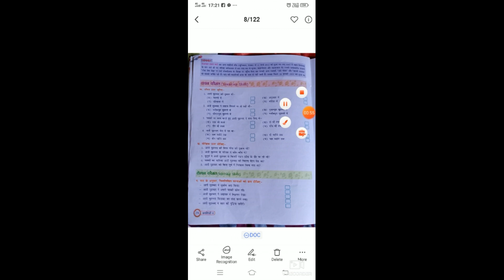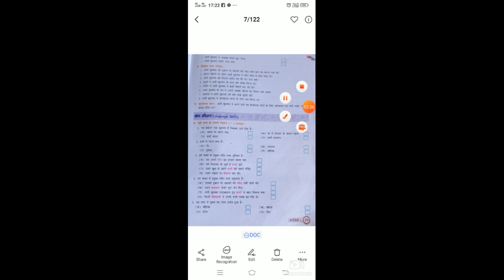Hindi STD 6 // Chp 3 Milavat Part 2 // Audio Story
Hi students !

Today your hindi teacher will teach u Hindi Chp 3 .

If u have any problem in understanding comment down.

My new video will be soon.